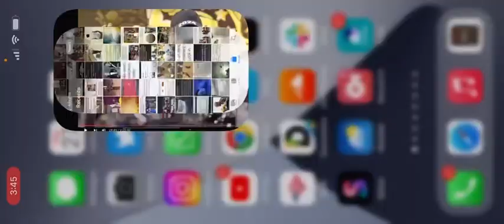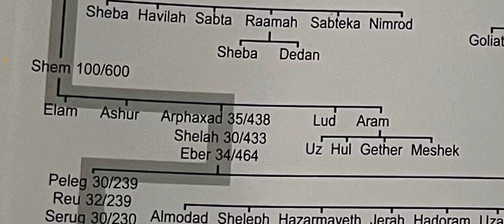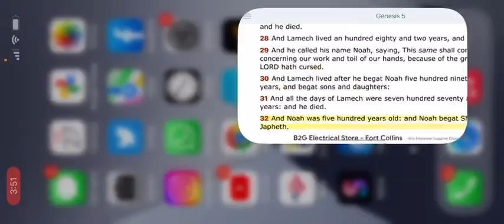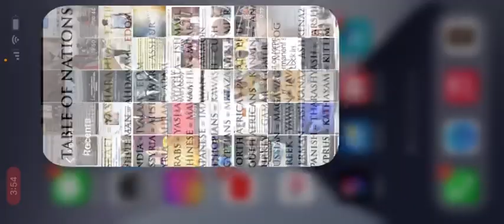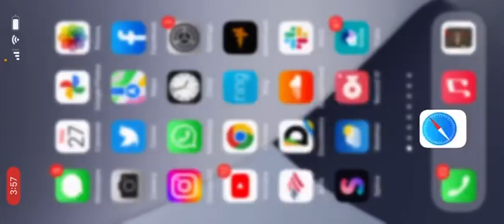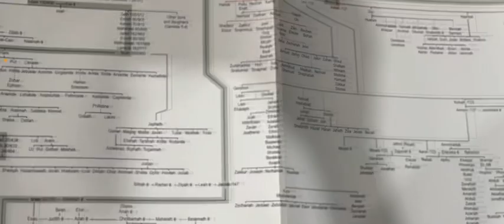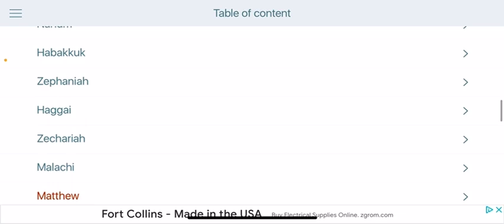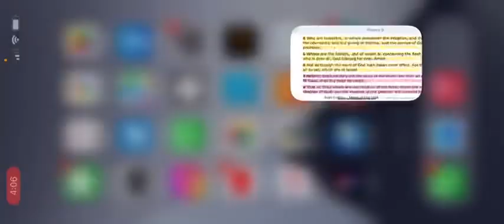HEBREW ISRAELITES ARE SHEMITES/SEMITIC!